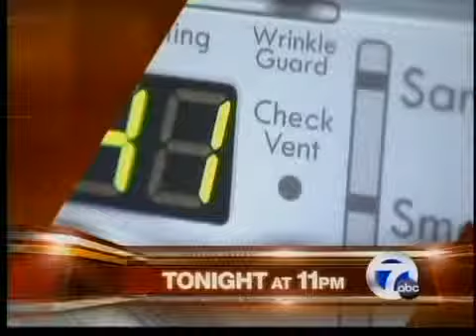plane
plane crash